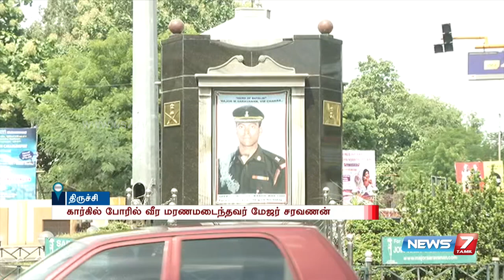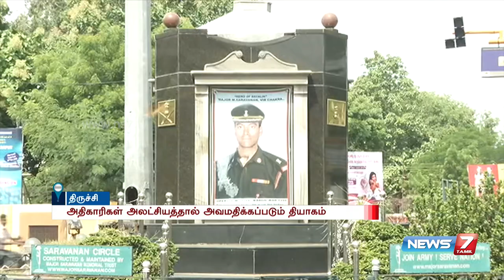Forgotten Tamil Kargil martyr Major M. Saravanan from Trichy : reporter update